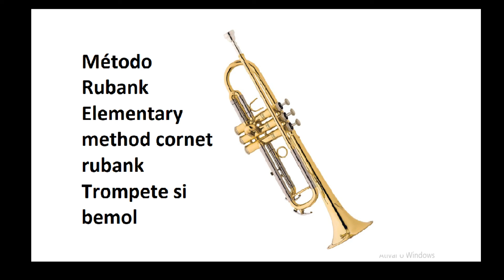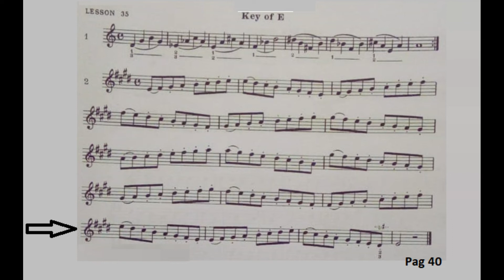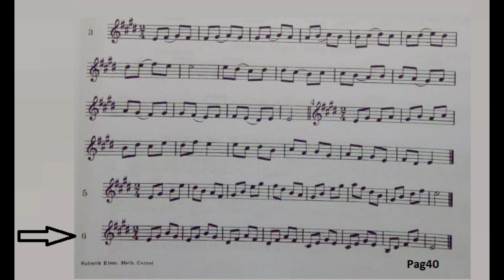Pag 40 Lição 1 ao 6 Método Rubank Elementarey Method Trompete Si bemol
A Paz de Deus a todos.
 Método Rubank Elementarey Method Trompete Si bemol
Para melhor aproveitamento do estudo, põe o fone de ouvido, para manter melhor ritmo.
e afinação do aluno.
não esqueça de dar o link.
*Deus abençõe...*